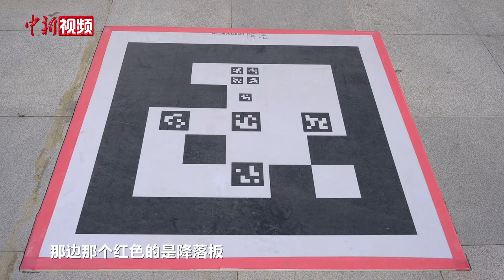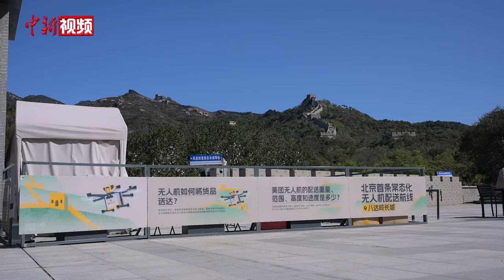长城无人机配送忙 国庆订单较节前超1100%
国庆期间，八达岭长城上的无人机“快递员”格外忙。自8月份“上岗”以来，它们就变身“小蜜蜂”，勤劳地穿梭于长城上下，为游客送来冰饮、热食和应急药物等外卖。

据悉，这是北京首条无人机物流配送航线。起飞点位于八达岭饭店顶楼，降落点位于八达岭长城南五楼，航线全长约1公里，每天上午10点至下午4点运营。这条“空中走廊”的开通，让原本步行50多分钟的“山路”，浓缩成5分钟可达的“坦途”。

记者注意到，起飞点还设置有应急小药箱，为有需要的游客免费“空投”各类应急药品。每天营运时间结束后，无人机会还会转型成“环卫工”，协助景区将附近废弃物运送至指定回收位置。

据悉，截至目前，美团无人机空投服务已覆盖北、上、广、深等城市，累计开通30余条航线，完成订单超30万单。业内人士指出，中国政府正大力推动“低空经济”发展，此次与景区场景有效结合，无疑是一次很好的示范。